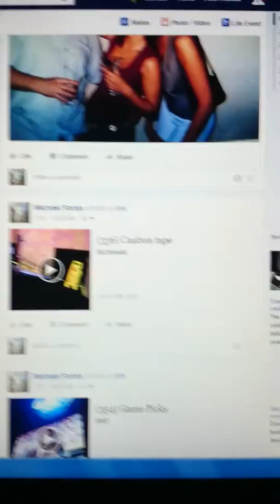(580) Sniper Misses U.S. Soldier By Inches -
Soilder Brushes It Off